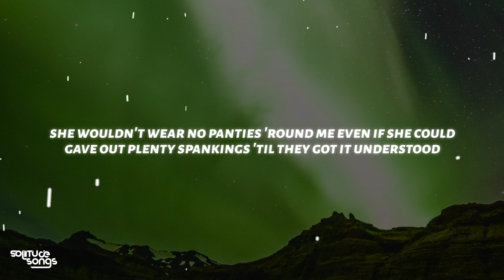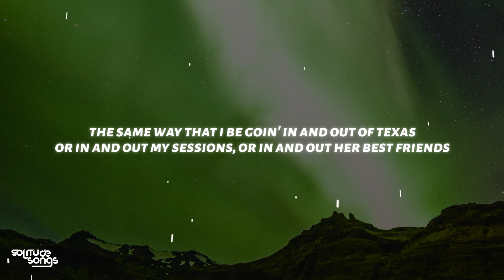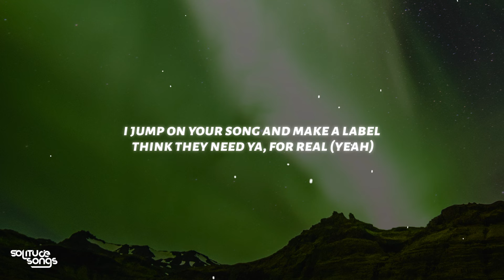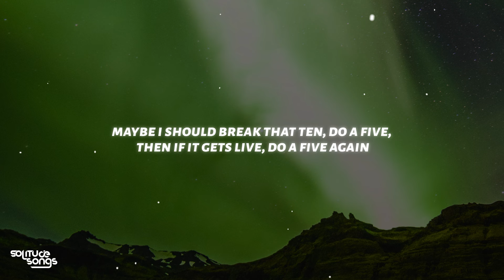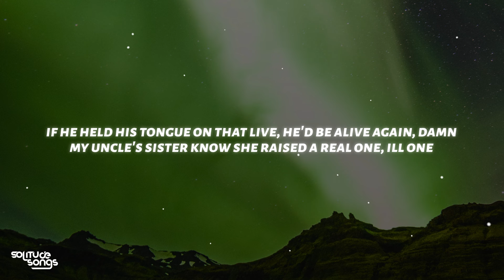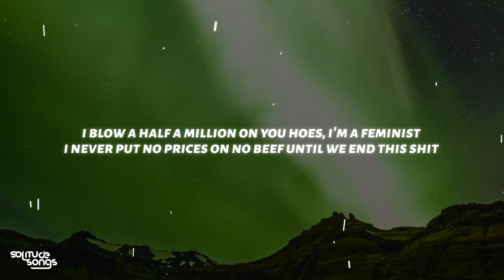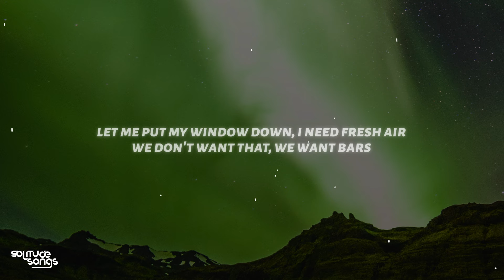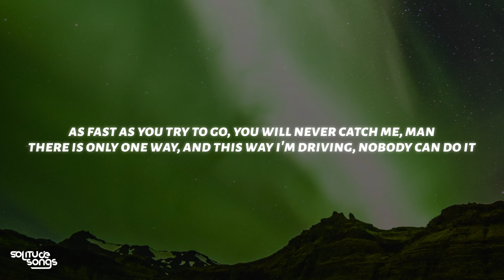Drake, 21 Savage - On BS (Lyrics)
◼️Lyrics:
[intro: 21 savage]
yeah, woah, woah, woah

[verse 1: 21 savage & drake]
i had to cut some niggas off, they didn't mean me no good
i come from the ghetto, so my trunk is in my hood
she wouldn't wear no panties 'round me even if she could
gave out plenty spankings 'til they got it understood
fuck the nosebleeds, baby, come sit on this wood
if you know it's tension, don't come 'round me like it's good
i got street smarts and you can't get this out no book
i can't right my wrongs, but i can still write these hooks
oh, time to get exposed
you ain't been from 'round here, nigga, come get off your show
savage said you pussy and he hit it on the nose
but that board is opеn, why you actin' like it's closed?
y'all be goin' in and out rеcessions
the same way that i be goin' in and out of texas
or in and out my sessions, or in and out her best friends
or in and out these courtrooms, my lawyer like, "objection"
yeah, woah, woah
all my bitches spanish, boricua
water on my neck, these diamonds came with coral reefer
she from overseas, i had to buy her a new visa
met your wife in vegas, but i hit her in ibiza
she a supermodel, so she only eatin' caesar
used to date a rapper, but he acted like a diva
niggas hustlin' backwards, out here ballin' with the reup
popped an adderall, i feel like i can lift a tree up
seen too many cameras, so i never lift my ski up (yeah)
i jump on your song and make you sound like you the feature
i jump on your song and make a label think they need ya, for real (yeah)
[chorus: 21 savage & drake]
on that bullshit (okay), on that bullshit (okay)
on that bullshit, we on all the bullshit (okay)
on that bullshit (okay), on that bullshit (okay, okay)
on that bullshit (okay), on that bullshit (yeah)
all the bullshit

damn, maybe i should do a twenty,
maybe i should break that twenty, do a ten
maybe i should break that ten, do a five,
then if it gets live, do a five again
if he held his tongue on that live, he'd be alive again, damn
my uncle's sister know she raised a real one, ill one
it's been thirty minutes, i don't feel nothin'
oh shit, wait a minute, think i'm startin' to feel somethin'
where you get this motherfuckin' pill from?
heard they got some sanctions on my name
heard they plottin' on my name, heard they bankin' on my name
i got lita in this bitch and he might spank it on a lane
i'm just— what? in the cut, throwin' franklins on her frame
i'm a— ayy, i'm a gentleman, i'm generous
i blow a half a million on you hoes, i'm a feminist
i never put no prices on no beef until we end this shit
i pay a half a million for his soul, he my nemesis

all the bullshit

[outro: arthur kar]
nah, i'm on, it's midnight, i don't care
nothing's happening on a wednesday, i don't care, i'm on
i'm looking for the smoke
this guy sitting front row, man, poof, who needs that?
let me put my window down, i need fresh air
we don't want that, we want bars
the reason why we listen to 21 and the boy
that's what we do in paris, we don't do fashion week
fashion week, it's for the last decade, it's not for us
it's about the lights, the lights that we put on in the city
the lights of the eiffel tower
i'm in charge of it, i'm the one who's putting it on every day
and you try to flex next, next to me on the red light with your ugly, whatever, flexing, most expensive car, v12
i drive a four-cylinder, i come from nothing, but i'm doing something and you cannot catch my drive
as fast as you try to go, you will never catch me, man
there is only one way, and this way i'm driving, nobody can do it
i'm birdman, that's who i am
in paris
brrt, brrt